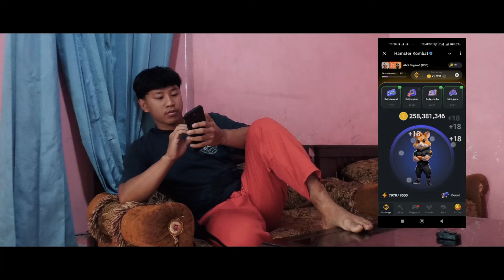CEMBURU | DRAMA PENDEK SOSIALISASI PILKADA SERENTAK 2024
Sebagaimana diatur dalam Undang-Undang Republik Indonesia Nomor 7 Tahun 2017 tentang Pemilihan Umum, penyelenggaraan pemilihan umum baik Presiden, Wakil Presiden, Anggota Dewan Perwakilan Rakyat (DPR), Dewan Perwakilan Daerah (DPD), dan Dewan Perwakilan Rakyat Daerah (DPRD) dilakukan secara serentak.

Kata serentak dalam UU Nomor 7 Tahun 2017 merupakan tindak lanjut Putusan Mahkamah Konstitusi (MK) Nomor 14 Tahun 2013 untuk memperkuat sistem presidensial.

Jadwal dan Tahapan Pilkada Serentak 2024
Pelaksanaan Pilkada serentak 2024 berlangsung pada Rabu, 27 November 2024 di seluruh Indonesia.

Kemudian, tahapan Pilkada 2024 terbagi atas menjadi dua, yaitu tahapan persiapan dan tahapan penyelenggaraan pemilihan. Berikut tahapannya;

Tahapan persiapan
Perencanaan Program dan Anggaran: Jumat, 26 Januari 2024
Penyusunan Peraturan Penyelenggaraan Pemilihan: Senin, 18 November 2024
Perencanaan Penyelenggaraan yang Meliputi Penetapan Tata Cara dan jadwal Tahapan Pelaksanaan Pemilihan: Senin, 18 November 2024
Pembentukan PPK, PPS, dan KPPS: Rabu, 17 April 2024 – Selasa, 5 November 2024
Pembentukan Panitia Pengawas Kecamatan, Panitia Pengawas Lapangan, dan Pengawas Tempat Pemungutan Suara: Sesuai jadwal yang ditetapkan oleh Bawaslu
Pemberitahuan dan pendaftaran Pemantau Pemilihan: Selasa, 27 Februari 2024 – Sabtu, 16 November 2024
Penyerahan Daftar Penduduk Potensial Pemilih: Rabu, 24 April 2024 – Jumat, 31 Mei 2024
Pemutakhiran dan Penyusunan Daftar Pemilih: Jumat, 31 Mei 2024 – Senin, 23 September 2024
Tahapan Penyelenggaraan
Pemenuhan Persyaratan Dukungan Pasangan Calon Perseorangan: Minggu, 5 Mei 2024 – Senin, 19 Agustus 2024
Pengumuman Pendaftaran Pasangan Calon: Sabtu, 24 Agustus 2024 – Senin, 26 Agustus 2024
Pendaftaran Pasangan Calon: Selasa, 27 Agustus 2024 – Kamis, 29 Agustus 2024
Penelitian Persyaratan Calon: Selasa, 27 Agustus 2024 – 21 September 2024
Penetapan Pasangan Calon: Minggu, 22 September 2024
Pelaksanaan kampanye: Rabu, 25 September 2024 – Sabtu, 23 November 2024
Pelaksanaan Pemungutan Suara: Rabu, 27 November 2024